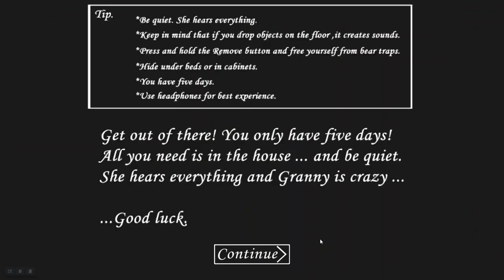Granny on Extreme Mode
In this video I will play Granny on Extreme Mode.